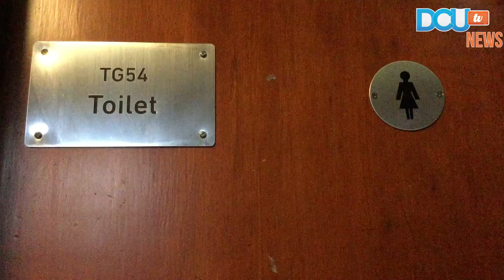DCUtv News: DCU St Patrick's College Student Accommodation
A recent article published in DCU's college paper, The College View, exposed the poor living conditions in student accommodation on St Patrick's campus. Despite a significant increase in rent following the incorporation, no improvements have been made. Reporter Will Dunne  went to the St Patrick's accommodation to see the conditions for himself.

Video by Will Dunne and Clara Hickey